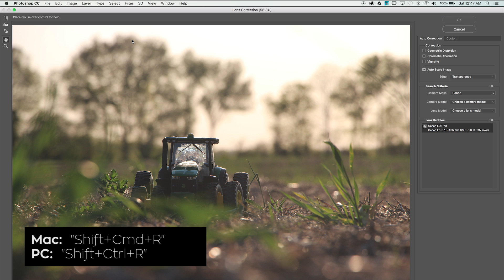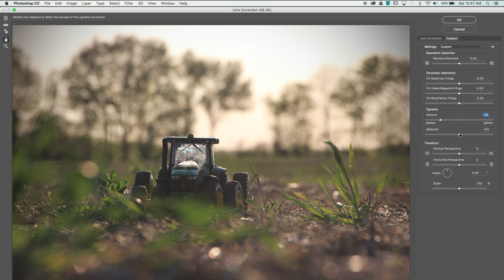How to Create a Vignette | Photoshop Tutorial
In this video we'll be covering a non-destructive way to add vignettes to your photos.